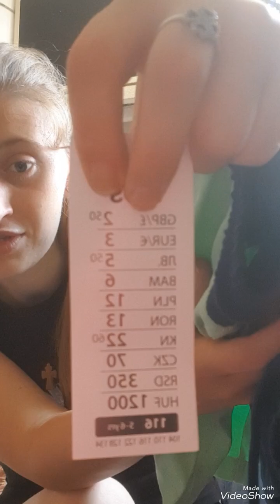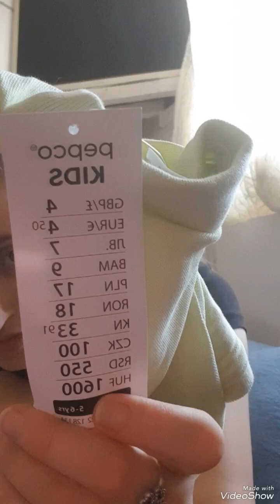haul pepco / mi-am luat sandale 🥰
Astăzi v-am arătat un haul pepco ,după care mi -am luat niște sandale, pe culoare neagră la 60lei 🥰